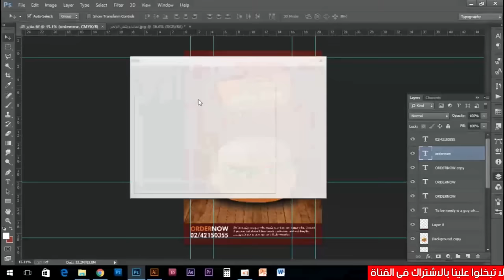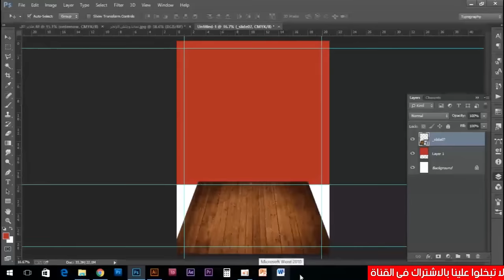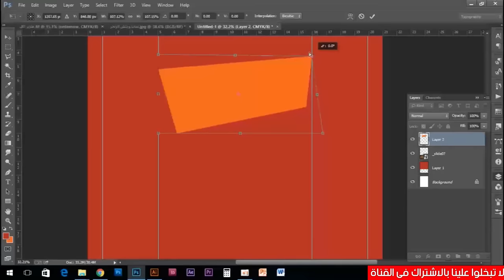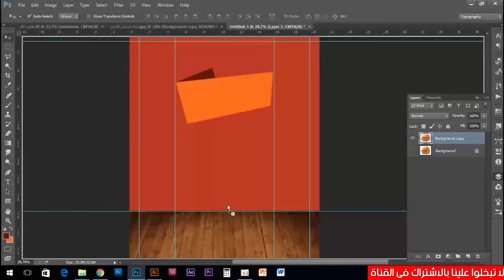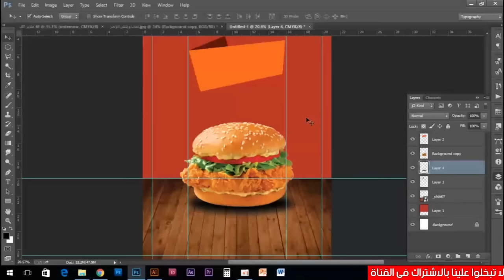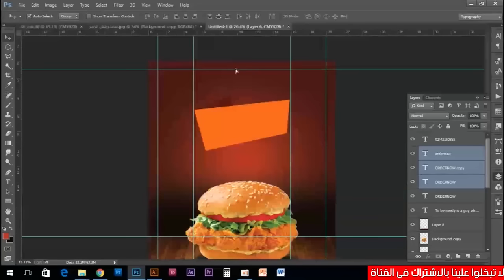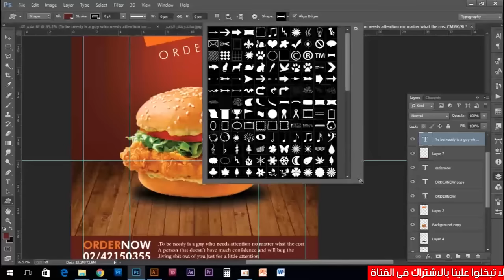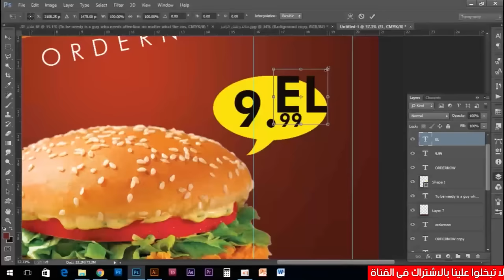تصميم فلاير احترافى بالفوتوشوب بسهولة : Adobe Photoshop CC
تصميم فلاير بالفوتوشوب بسهولة
تصميم فلاير من ثلاث طويات مع موكاب
تصميم فلاير احترافي
طريقة تصميم فلاير احترافي بالفوتوشوب النتيجة روعة
تصميم البروشور
تعليم فوتوشوب في 90 دقيقه فقط
سلسلة تعليم الفوتوشوب للمبتدئين
تأثير التعرض المزدوج - دروس فوتوشوب
طريقة سهلة للكتابة بالنيون علي الفوتوشوب
طريقة دمج الصور بالفوتوشوب
 ادوبى فوتوشوب سي سي 2020  | Adobe Photoshop cc 2020